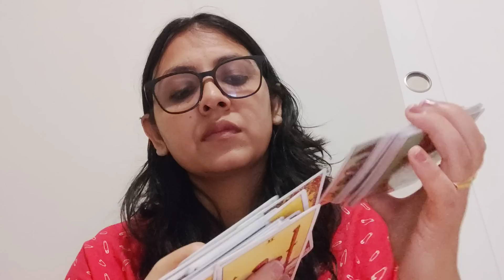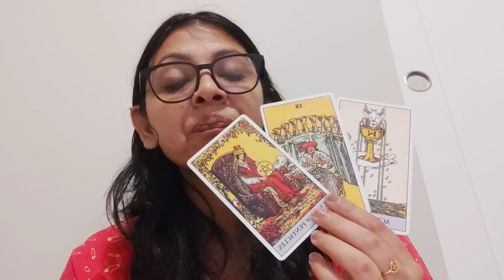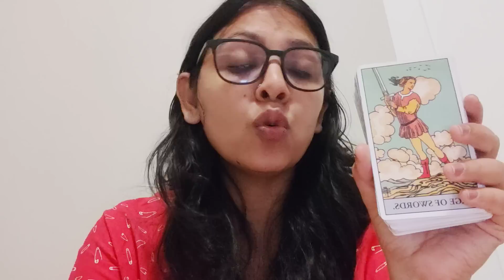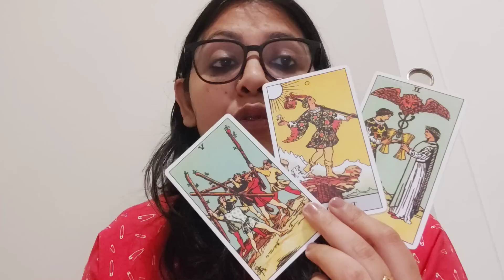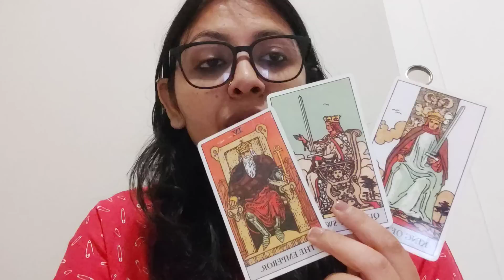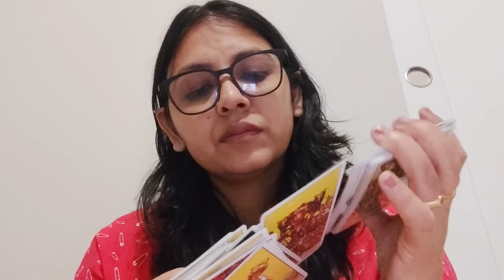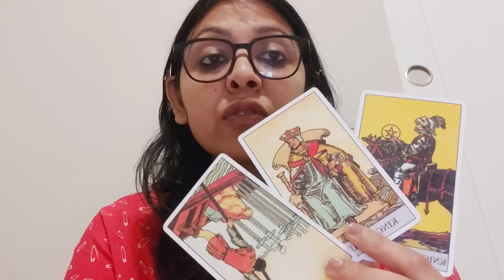LIBRA ♎, NO CONTACT/SEPARATION, (8-14 MAY)